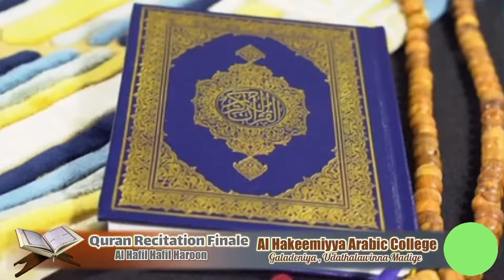ஹிப்ழ் முடிக்கும் நிகழ்வு | Al Hafil Ammar Faiz | Hakeemiyya Media Unit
ஹிப்ழ் முடிக்கும் நிகழ்வு
Al Hafil Ammar Faiz

இன்று அல் குர்ஆனை முழுமையாக மனனம் செய்து முடித்த நிலாவெளியைச் சேர்ந்த *அல் ஹாபிழ் அம்மார் பாயிஸ்* அவர்களுக்கு
வாழ்த்துக்களை தெரிவித்துக் கொள்கிறோம்.